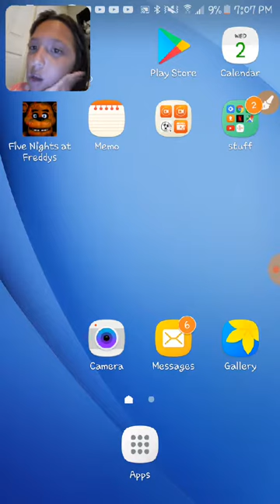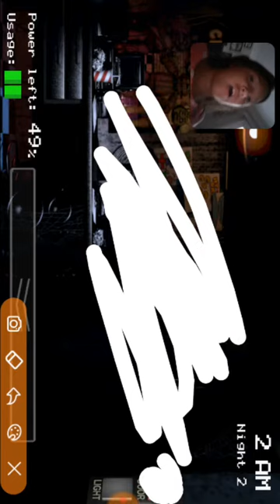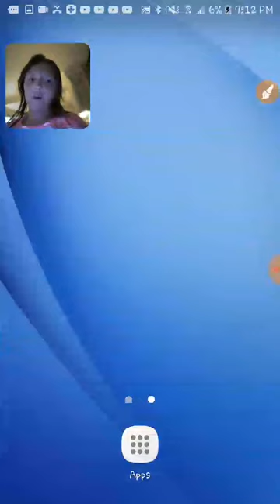yay i got episode two in!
fnaf lets play